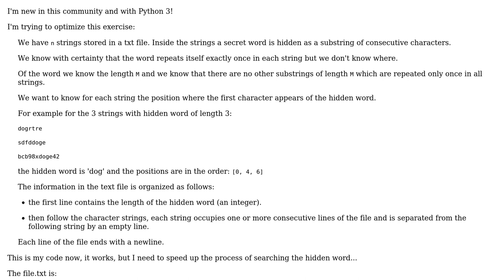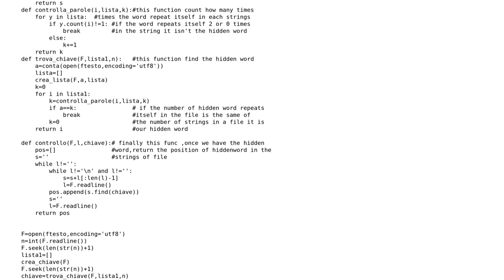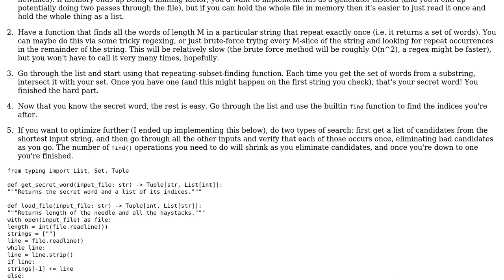Python timing optimisation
With thanks & praise to God, and with thanks to the many people who have made this project possible! | Content (except music & images) licensed under CC BY-SA | Music | Images & others | With thanks to user Samwise user Lolloxox31 user holroy and the Stack Exchange Network Trademarks are property of their respective owners. You are responsible for your own actions.